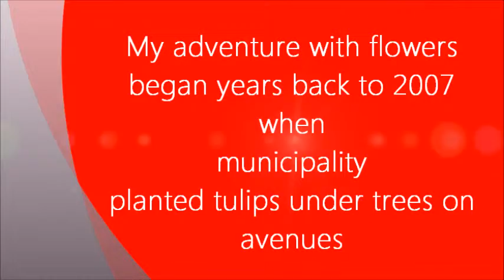PayDeg's everydayisflower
PayDeg's Training & Nature